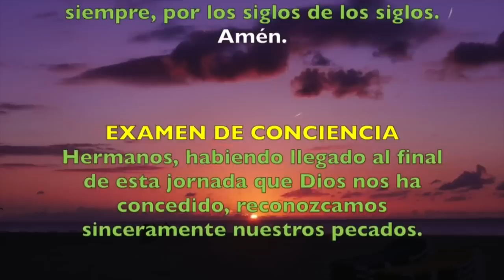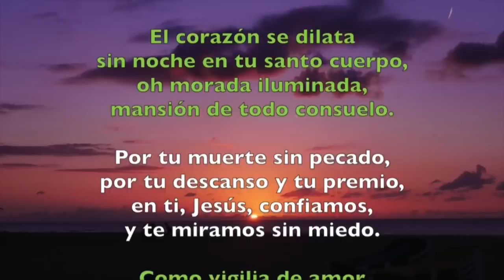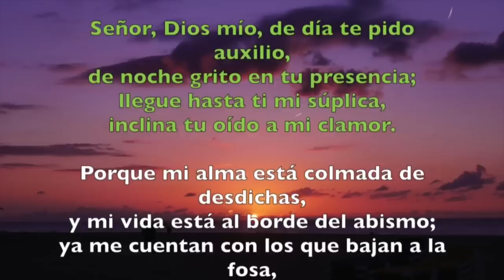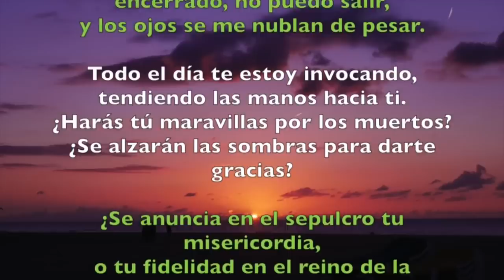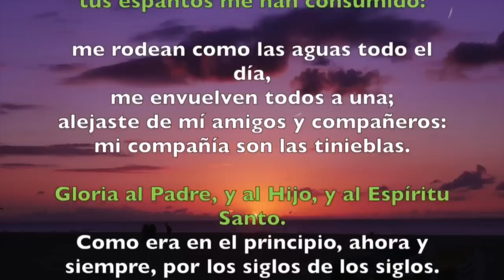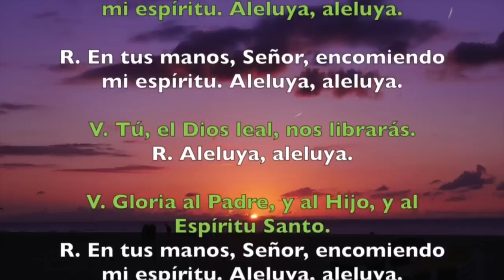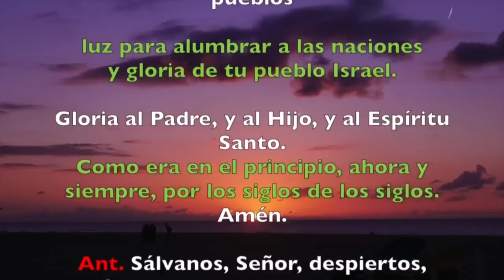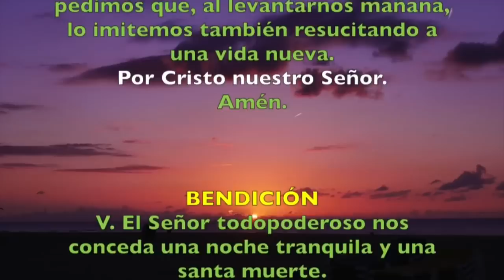Oración de la noche (Completas) VIERNES 15 DE MAYO 2020 | Padre Sam | Produccion Crisol